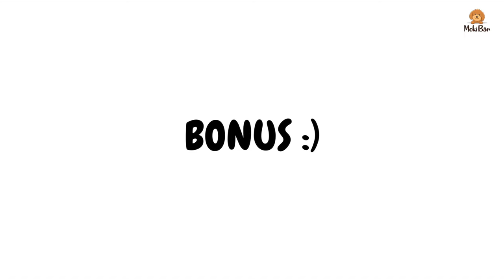7 Advantages of a Miniature Poodle - Our Top Reasons why we got a Miniature Poodle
These are the main advantages why we chose a Miniature Poodle.

Every dog is great and has personality. But we’re a little biased when it comes to Miniature Poodles. We’ve listed the most important benefits of this delightful breed below…